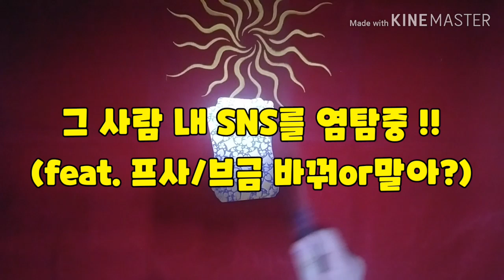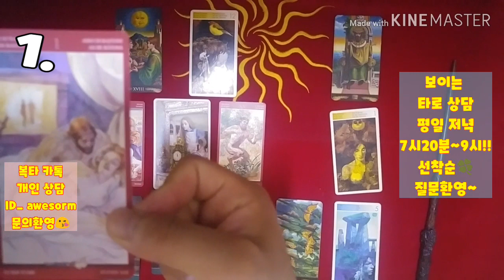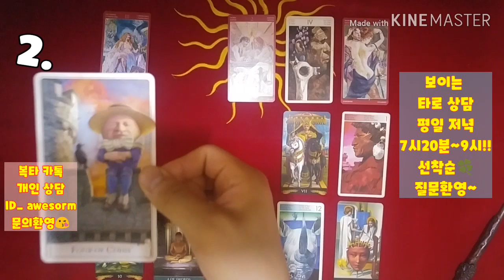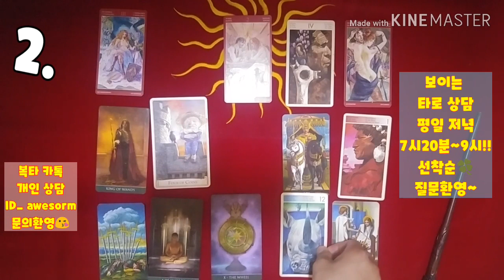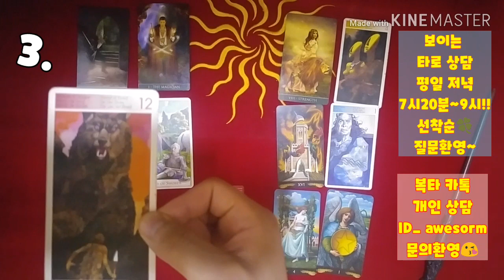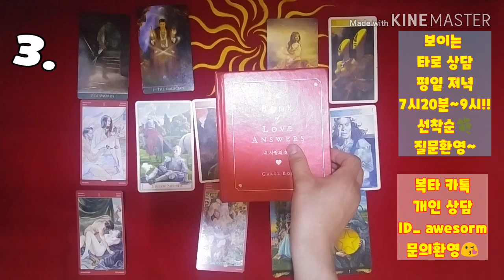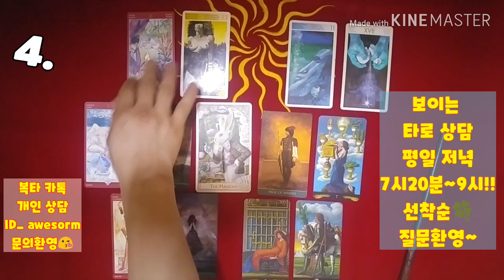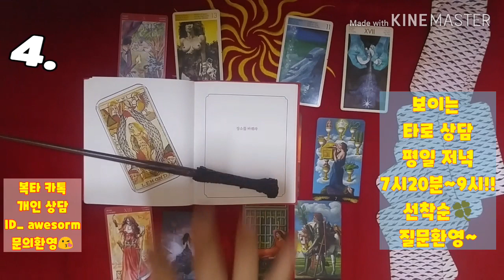[복타tv] 연애운, 그 사람 내 sns를 염탐중!! (feat. 프사/브금 바꿔or말아?)..💗💗타로로 궁금증 속시원히 해결👍👍!!